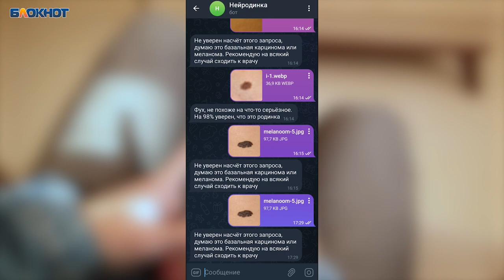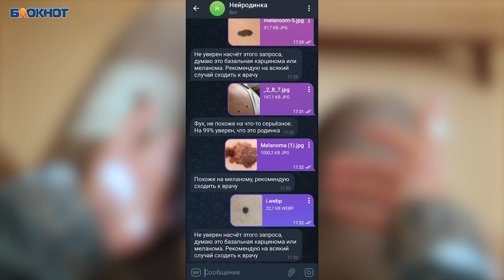Воронежский школьник создал нейросеть для выявления рака кожи и показал, как она работает